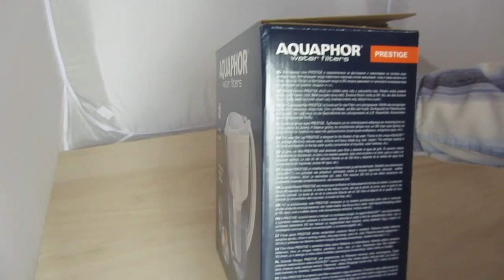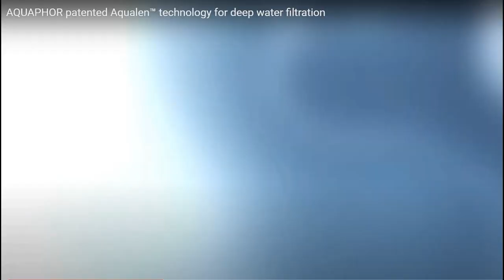Aquaphor Prestige Cherry - filter pitcher with cartridges for normal and hard water: unpacking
[EN]

Aquaphor Prestige 2.8 Litres Water Filter Jug in a stunning cherry red color represents the spacious-type water filter jug with soft lines and a universal look. The replacement filters A5 and A5H irreversibly reduce harmful substances such as organic compounds, iron, lead, chlorine and remove sediment and odor.

La caraffa filtrante Aquaphor Prestige da 2,8 litri, in uno splendido colore rosso ciliegia, rappresenta la caraffa filtrante spaziosa dalle linee morbide e dal look universale. I filtri di ricambio A5 e A5H riducono in modo irreversibile sostanze nocive come composti organici, ferro, piombo, cloro e rimuovono sedimenti e odori.